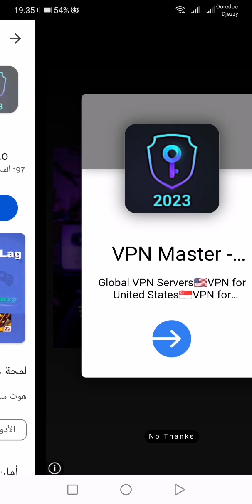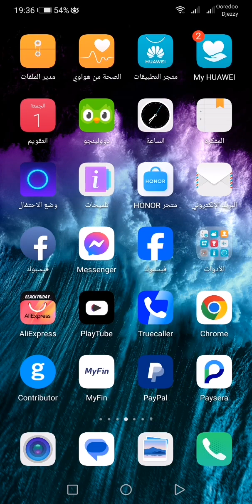تعلمت طريقة صنع تطبيق ونشره في الانترنت والربح منه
عمل تطبيق والربح منه
Admob